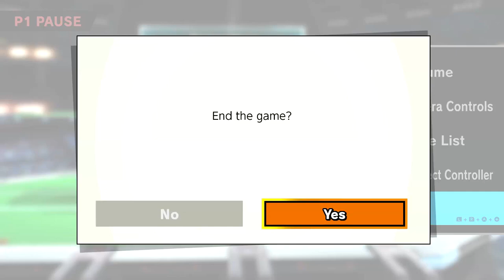Juggernaut Smash, But Actually Good This Time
Woah look, we actually did it right this time!
Should we do this again? - Spencer